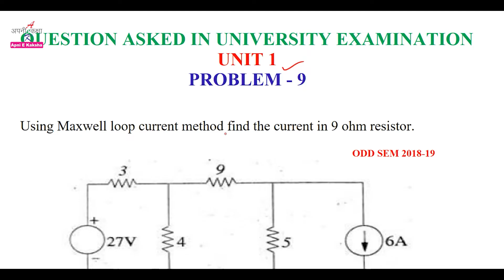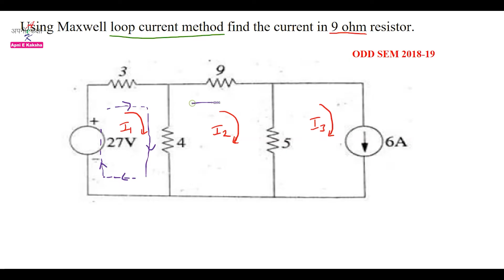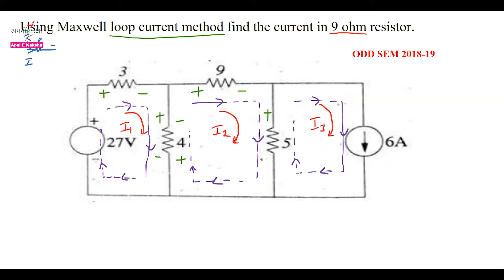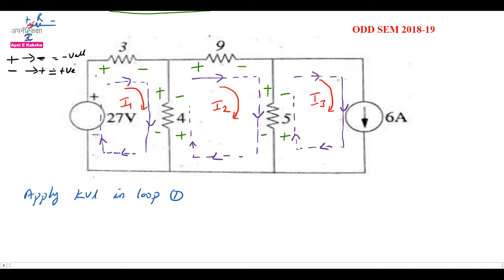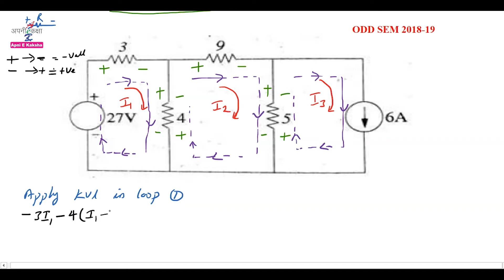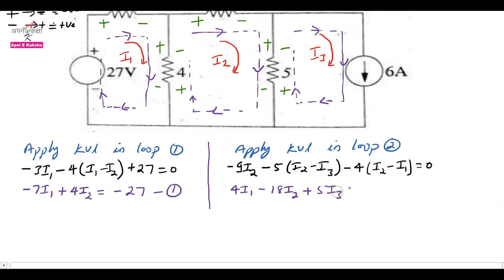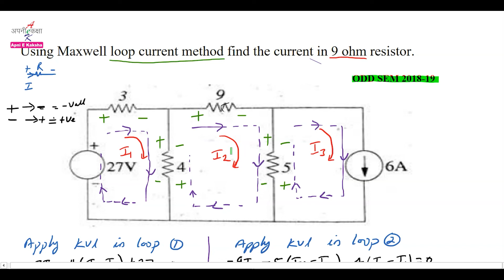AKTU| Question Asked In University Exam| Mesh Analysis| B Tech I Year| Unit 1, Problem9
Namaskar Dosto !!!

AKTU| Question Asked In University Exam| Mesh Analysis| B Tech I Year| Unit 1, Problem 9@apniekaksha

3M 1110 Corded Foam

mesh analysis
mesh analysis problems in hindi
mesh analysis problems
mesh analysis in
mesh analysis in
mesh analysis with current source
mesh analysis
mesh analysis in hindi
mesh analysis and nodal analysis
mesh analysis matrix method
mesh analysis
mesh analysis electrical engineering
nodal analysis
nodal analysis problems
nodal analysis problems in hindi
nodal analysis in tamil
nodal and mesh analysis
nodal slide experiment
nodal planes
nodal officer kya hota hai
nodal analysis in Hhindi
nodal analysis with voltage source
nodal plane
nodal analysis tickle academy
nodal analysis physics
nodal analysis
nodal analysis problems
nodal analysis in hindi
nodal analysis problems in
nodal analysis in
nodal analysis academy
nodal analysis physics
nodal analysis with current source
nodal analysis academy
nodal analysis with dependent voltage source
nodal analysis basic electrical engineering
Apni E Kaksha
loop analysis
loop analysis problems with solutions
loop analysis method
loop analysis and mesh analysis
loop analysis in hindi
loop analysis problems
loop analysis problems with solutions in hindi
loop analysis in tamil
loop analysis or mesh analysis
loop analysis with current source
loop analysis kvl
loop analysis circuit